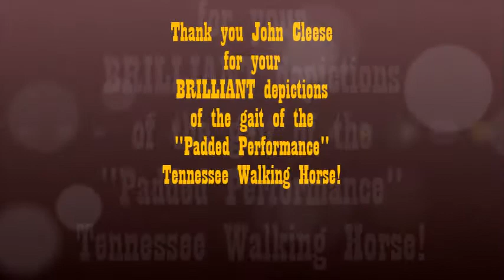Silly Walks in Tennessee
John Cleese demonstrates the signature gait of the so-called 'Padded' so-called "Performance" Tennesee Walking Horse.

PS. Those aren't actually pads...  and if this is a 'performance' it's rather like... an over the top drag revue.